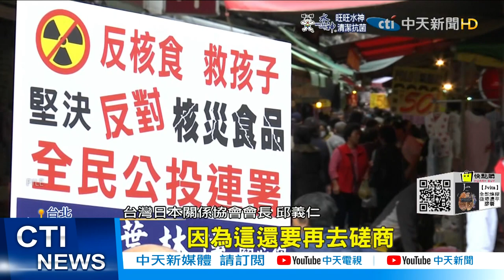【每日必看】日本核食今年1至3月解禁? 邱義仁:沒有時間表@中天新聞CtiNews 20220111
台日經濟貿易會議01/11舉行，外界關注日本福島輻射食品是否解禁?日本台灣交流協會會長大橋光夫直接喊話期盼台灣能依科學數據國際標準應對，更有日本媒體報導，台灣解禁福島食品時程就在1到3月，面對媒體的逼問，台日關係協會會長邱義仁說沒有時間表。

歌名: Sunspots
作者: Jeremy Blake
類型: Dance & Electronic
氣氛: Happy Music